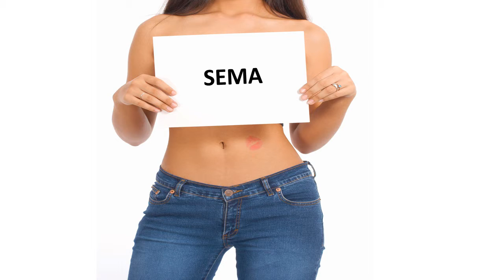Herzlichen Glückwunsch zum Geburtstag SEMA